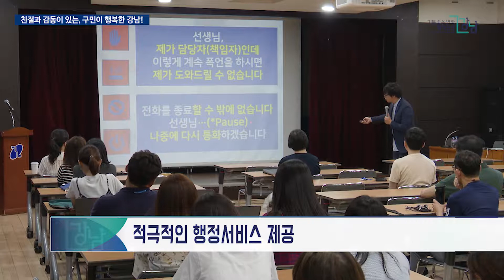친절과 감동이 있는, 구민이 행복한 강남!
강남구가 지난 15일 아카데미 교육장에서 공직자를 위한 신개념 전화 친절도 강의를 실시했습니다.

민선 7기를 맞은 강남구는 ‘구민이 공감하는 같이(가치) 행정 구현’을 위해 행정서비스 역량 강화에 힘쓰고 있는데요. 전반적인 전화 친절도 수준을 높여 대민 행정 서비스의 질적 향상을 위해 실시했습니다.

이번 강의는 전화 친절도 향상 전문 프로그램인‘전화위복’으로 맞이단계, 상담 단계, 종료 단계까지 구민과의 공감 지수를 높이고, 적극적인 행정서비스를 제공할 수 있도록 교육을 실시했습니다.

강남구는 앞으로도 친절과 감동이 있는 구정 운영으로 구민이 행복한 도시 강남을 만들어 나갈 계획입니다.